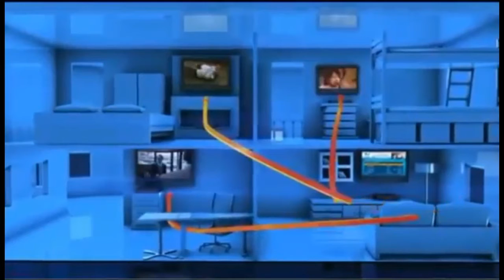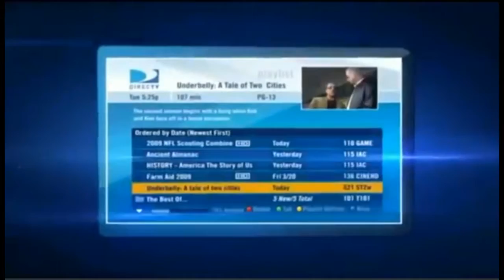Wildwood FL DIRECTV Satellite TV Florida packages deals and offers packages deals and offers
DIRECTV has everything you want in TV entertainment for residents of Wildwood FL. Start with the base TV package of your choice, offering all your favorite channels. Add premiums, sports packages, and more.

Get the best deals for DIRECTV service in Wildwood DIRECTV subscribers get 3 months free of HBO, SHOWTIME & Cinemax. Pay as little as $19.99 upfront and get DIRECTV satellite TV installed next-day!

If you are looking for Wildwood Satellite TV providers, look no further.

We Have great packages including FREE Standard installation of up to four rooms, a free DVR or HD upgrade, and DIRECTV offers access to over 195 full-time HD channels and premium content in Wildwood, FL.

Watching digital movies and TV shows directly from your TV screen in Wildwood, FL has never been easier. DIRECTV offers a huge selection of international packages you can add to any base TV package.

DIRECTV offers everything you need for the ultimate entertainment experience in Wildwood, Florida.

Get DIRECTV ENTERTAINMENT package in Wildwood, FL: DIRECTV most affordable tv package. The best TV entertainment at a tremendous value. 140+ channels of basic family programming.

Get DIRECTV CHOICE package in Wildwood, FL: All the top entertainment on TV. Features 150+ channels including movies, sports and specialty channels. FREE Genie HD DVR Upgrade.

Get DIRECTV XTRA package in Wildwood: DIRECTV most popular package includes 205+ channels. Even more sports and top-rated shows on channels like: FOX Sports 2, NBC Sports, Golf Channel, NatGeo Wild, Oxygen. 2015 NFL SUNDAY TICKET MAX included!

Get DIRECTV ULTIMATE package in Wildwood, FL: Similar to CHOICE XTRA but offers additional unique channels, with a total of 225+ channels.

Get DIRECTV PREMIER package in Wildwood: The most comprehensive entertainment package on the market; features 225+ channels of programming. 11 extra movie channels included.

Your favorite local channels are included in every satellite tv package for Wildwood and all Florida residents.

DIRECTV offers exclusive sports packages such as NFL SUNDAY TICKET, and NASCAR HotPass which are not available from any other cable or satellite provider in Wildwood.

We Got the best satellite tv deals and promotions in Wildwood Florida, call today!

Best satellite tv in Yalaha FL
DIRECTV Bundles and Deals in Leesburg FL
You can enjoy all 205+ channels of the XTRA package in Wildwood FL
DIRECTV Bundles and Deals in Okahumpka FL
DIRECTV satellite tv service is now available in Mascotte FL
Best satellite tv in Howey In The Hills FL
Best satellite tv reviews in Groveland FL
Home Satellite Sales and Service in Your Local Authorized DirecTV Retailer in Fruitland Park FL
Top Satellite TV Providers in Astatula FL
Home Satellite Sales and Service in Your Local Authorized DirecTV Retailer in Nobleton FL
Bundle deals on high-speed Internet, phone, & TV for Istachatta FL
Your Local Authorized DirecTV Retailer in Summerfield FL
DIRECTV Local Satellite Installers for Oxford FL
Call and compare satellite tv providers in Ocala FL
Home Satellite Sales and Service in Your Local Authorized DirecTV Retailer in Holder FL
DIRECTV Bundles and Deals in Hernando FL
DIRECTV Packages and Channels in Floral City FL
Your Satellite TV Retailersâ€Ž in Dunnellon FL
Crystal clear, breathtaking HD programming now available in Belleview FL
Best satellite tv in Webster FL
Enjoy enjoy DIRECTV service and full HD DVR in Sumterville FL
DIRECTV Local Channels and TV Specials Lake Panasoffkee FL
DIRECTV satellite tv service is now available in Coleman FL
DIRECTV Promotions and Special Offers Center Hill FL
DIRECTV Deals - Best Offers and Deals in Bushnell FL
Satellite or Digital TV Service from DIRECTV Umatilla FL
Get DIRECTV today! affordable satellite tv in Tavares FL
Best satellite tv in Mount Dora FL
Your Satellite TV Retailersâ€Ž in Grand Island FL

Call and compare satellite tv providers in Lake County Florida
DIRECTV Packages and Channels in Sumter County Florida
Compare DIRECTV with other satellite tv service providers in Hernando County Florida
Promotions for Satellite TV Channels for Marion County Florida
Guide for Satellite TV Offers and Promotions in Citrus County Florida

Zipcodes near Wildwood FL that are cover by DIRECTV.

 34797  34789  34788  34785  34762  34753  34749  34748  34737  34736
 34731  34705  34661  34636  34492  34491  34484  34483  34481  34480